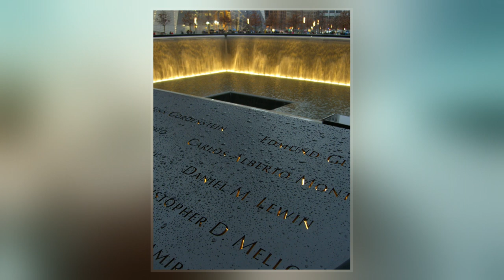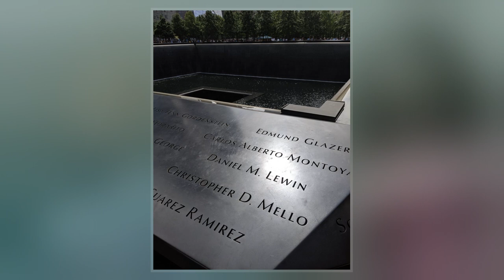Daniel M. Lewin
Daniel Mark Lewin, sometimes spelled Levin, was an American–Israeli mathematician and entrepreneur who co-founded internet company Akamai Technologies.  A passenger on board American Airlines Flight 11, it is believed that Lewin was stabbed to death by one of the hijackers of that flight, and was the first person murdered during the course of the attacks.